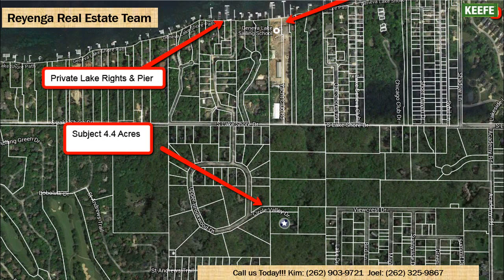Fontana WI Contemporary Home with Lake Rights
This Fontana WI Contemporary Home with Lake  Rights is for sale and ready for you to start your summer fun. Modern & "industrial" materials used extensively throughout the home. This Contemporary-Modern plan is perfect for those who want to make a clean break from the past and embrace pure modern style. Sited on 4.4 acres of wooded rolling land with a creek meandering thru the property, shared with deer, turkey, & fox this is a perfect blend to escape into lake and country living. Casual, clean & sleek lines. Call Lake Geneva Real Estate Agents Kim & Joel Reyenga at to see this Fontana WI Contemporary Home with Lake Rights.